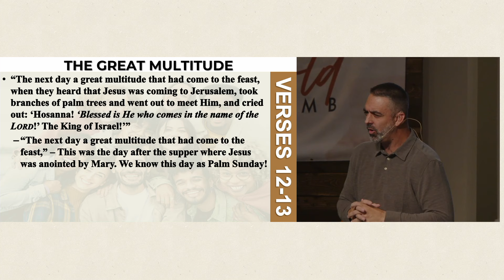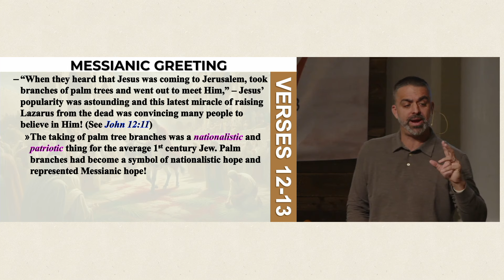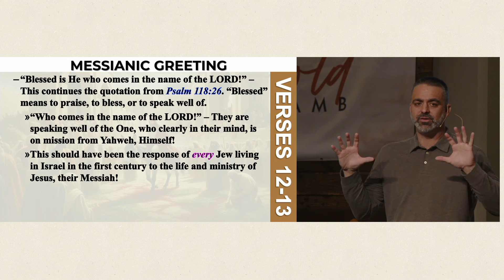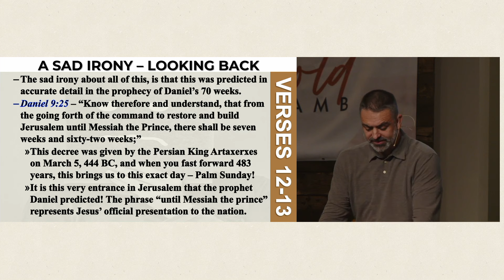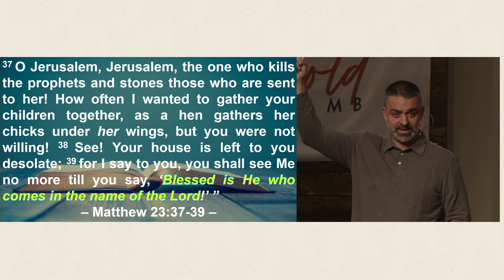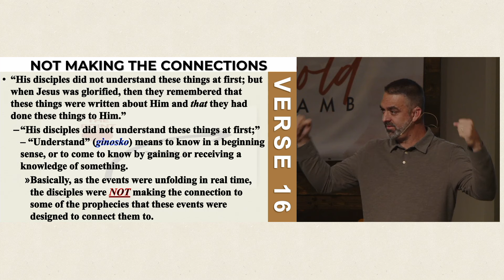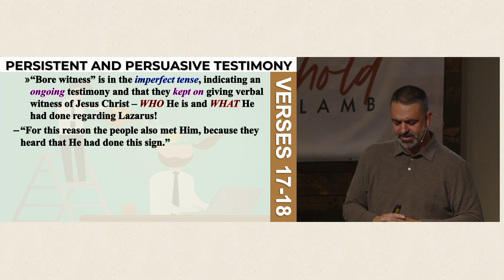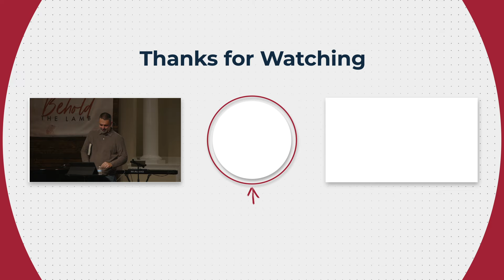Perfect Timing - John 12:12-19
Last week, our narrative recorded a dinner immediately following the Sabbath on Saturday night. Mary, the sister of Lazarus, performed an act of loving devotion by pre-anointing Jesus' body for His upcoming death and burial. Now, the next day, Jesus begins His entry, His Triumphal Entry, into Jerusalem for Passion Week. We know this as "Palm Sunday." Now, there are a lot of amazing things we will observe about Jesus’ triumphal entry, but the most amazing is the timing of it from a biblical perspective. God had this exact day in mind for Jesus to be officially presented to the nation, and He predicted it through the Old Testament prophet Daniel!

Find us on Google Podcasts, Apple podcasts, and wherever else you listen to podcasts!

Grace Community Fellowship is a Bible church in Newnan GA committed to clearly teaching the Word of God through verse by verse teaching. Enjoy expository teaching, from a Bible-based perspective, engaging worship music, and great fellowship at our campus in Newnan, Ga, or experience the messages online!